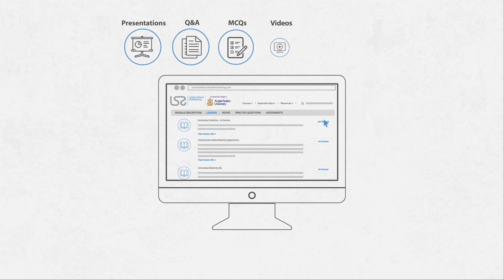Магистр в Маркетинге очно-заочно, университет Англии: престижно, профессионально, доступно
Магистр Маркетинга в Лондонской школе маркетинга и Университете Англия Раскин. Обучение возможно как очно-заочно, так и полностью заочно онлайн в любой точке мира. Низкая стоимость, государственнный международный диплом. MA - Master in Marketing, at Anglia Ruskin University, Cambridge, UK.